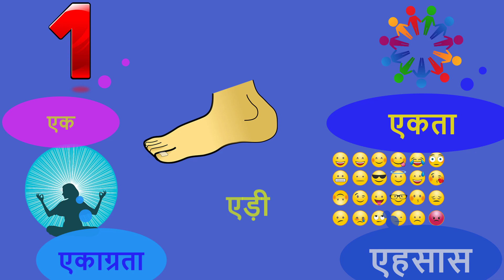ए से शुरू होने वाले शब्द | ए ऐ | ए से एड़ी | hindi letters writing | hindi varnamala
Hello Friends,
In this video you will learn Hindi alphabet.
You will also see this video with animation.

Team abcd Varnamala